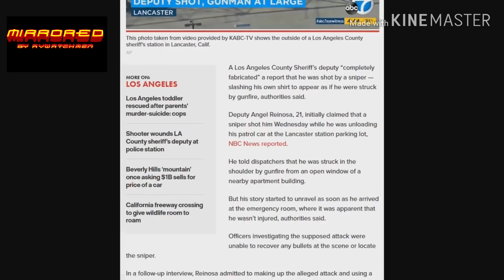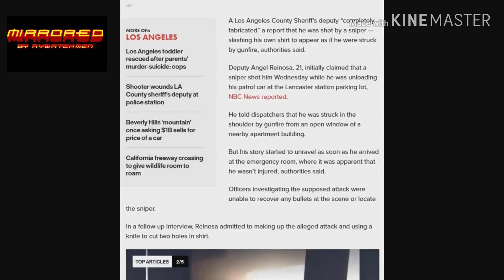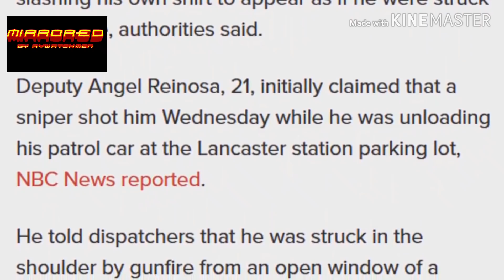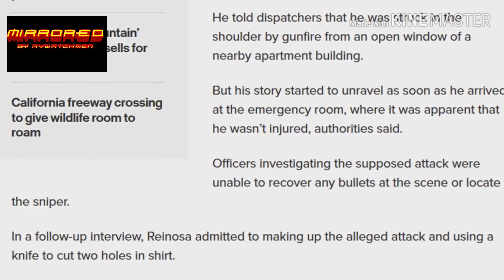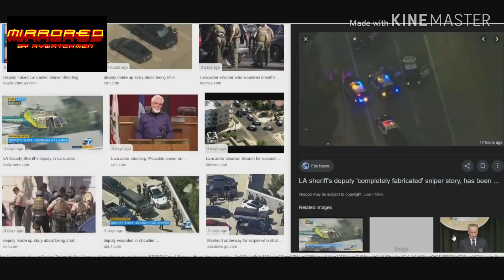MUST WATCH!!! LANCASTER CA MAYOR/SHERIFF'S/AV HOSPITAL ALL LIE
FAKE SNIPER SHOOTING LIVE

FAKE NEWS! FAKE SNIPER SHOOTING! MORE LIES FROM AV HOSPITAL! MORE LIES FROM LA SHERIFFS! LIES FROM MAYOR RX PARRIS.

CLICK LINK TO KEEP AVWATCHMEN ON THE ROAD

 WATCH VIDEO OF PATIENT BEING DUMPED AV HOSPITAL

WATCH THE BREAK DOWN OF WHY WE WENT TO AV HOSPITAL AND HOW THE SHERIFF'S TOLD US THEY COULDNT TRESPASS US OFF PROPERTY

WATCH FAKE ARREST...